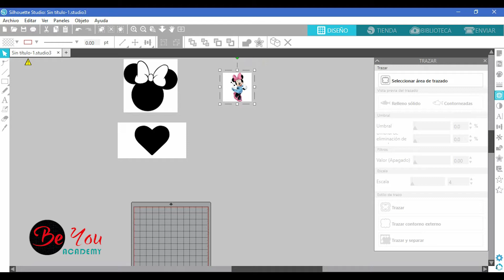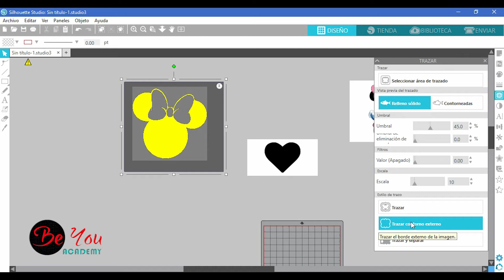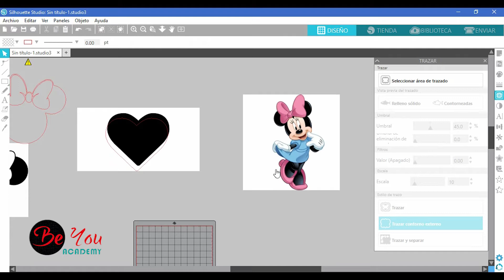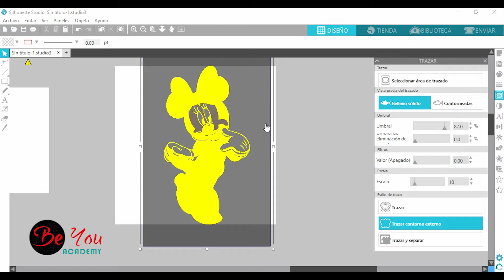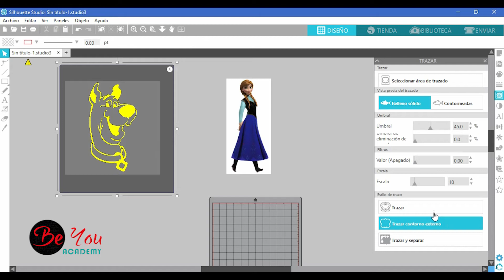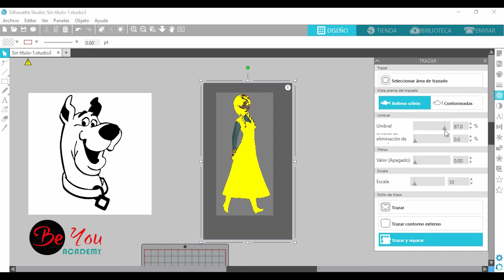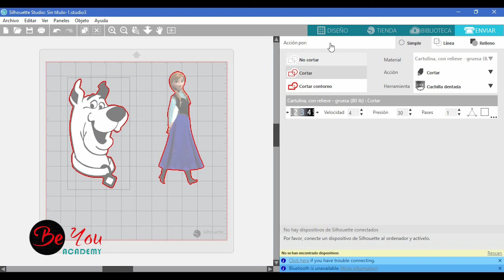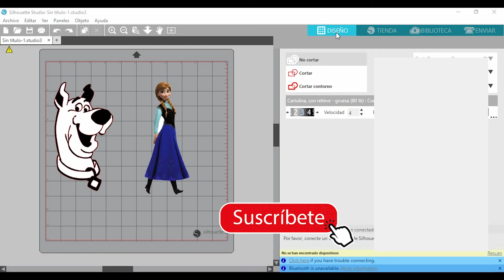Trazar, Trazar contorno externo, trazar y separar SILHOUETTE STUDIO, VIDEO TUTORIAL.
Disfruta de vídeos exclusivos solo para la comunidad privada.

En este vídeo vamos a establecer algunas diferencias entre Trazar, Trazar contorno externo y trazar y separar en SILHOUETTE STUDIO.

Te ha encantado este video? 😍
 Recibe 5 Videos nuevos todas las semanas y nuestro segmento estrella (Preguntas y Respuestas con Antonio Molina) en directo (Live)  martes y jueves de 7pm a 8pm

Cricut Explore Air 2 + Materiales básicos y set de herramientas

Cricut Explore Air 2 Mint

Silhouette Cameo 3, Blanca.

Silhouette Cameo 3 + Set de herramienta y Materiales Básicos

Cricut Maker